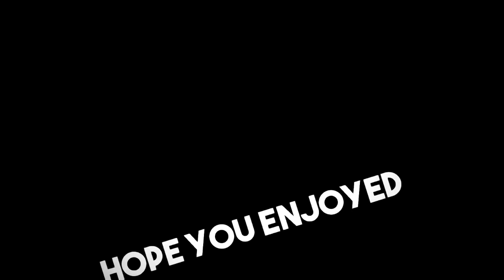Dragon Ball Super Episode 98 English Dub - Preview REACTION